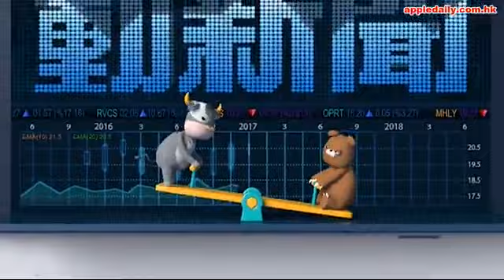【動醒晨】Easy Run : 做PLANK提升跑步表現 (蘋果日報 20161121)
跑手若缺乏強而穩定的核心肌群，跑步可能會左搖右擺，甚至影響整個人前進的力量，導致跑得唔快。中大矯形外科及創傷學系講師李韋煜博士表示，核心肌群是指包圍著人體軀幹四周的肌肉，例如腹直肌、腹外斜肌、下背肌肉及臀部肌肉等等。核心肌群的作用是幫助跑步時有穩定的姿勢，從而提升跑步的表現和減低與跑步有關痛症，例如前膝痛、外膝痛等等。近年流行的平板動作，配合側橋等其他訓練，均有助鍛練核心肌群。

記者：梁麗兒、攝影：周智堅
示範：中大香港賽馬會運動醫學及健康科學中心項目協調員黃曉淋

A)側橋提膝 側躺及右手撐起，身體成一直線，左手放腰旁。左腳提膝成90度，然後回復至起始動作。每星期1至2次，每次做1至2組，每組做15至20下。左右輪流做。

B)正橋 俯臥，前臂成90度放地上，身體保持一直線。雙腳與肩同寬。維持20至30秒。每星期1至2次，每次做1至2組，每組維持20至30秒。

C)正棒動作 雙臂伸直並與肩同闊，挺起全身，保持筆直。維持20至30秒。每星期1至2次，每次做1至2組，每組維持20至30秒。